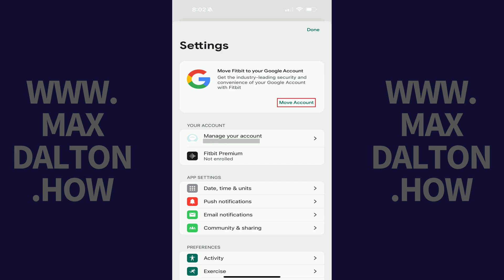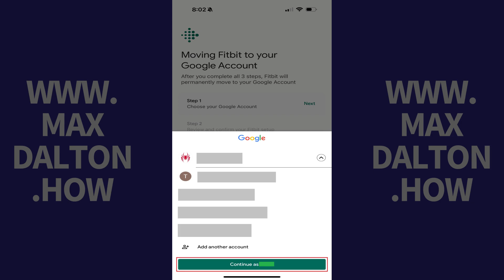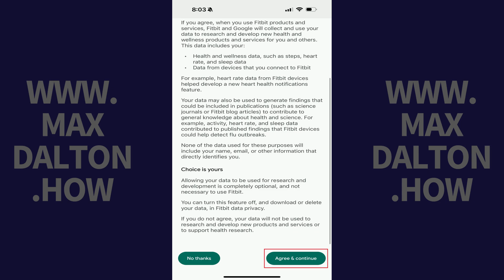How to Move Fitbit Account to Google Account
In this video I'll show you how to move your Fitbit account to a Google account.

Timestamps:
Introduction: 0:00
Steps to Move Fitbit Account to Google Account: 0:06
Conclusion: 2:47

Video Transcript:
Step 1. Open the Fitbit app on your iPhone, iPad or Android device, and then sign in to your Fitbit account. You'll land on your Fitbit home screen.

Step 2. Tap the "Settings" icon at the top of this screen. A settings screen opens.

Step 3. Find the section prompting you to move your Fitbit account to your Google account, and then tap "Move Account" in this section. An overview screen opens, letting you know that this will help you be ready for the latest features from Fitbit.

Step 4. Tap "Get Started." The next screen shows you various steps you need to go through to move your Fitbit account to be associated with your Google account.

Step 5. Find the Step 1 section, and then tap "Next." If you're not signed in to a Google account, you'll be prompted to log in to the Google account you want to move your Fitbit account to. Alternatively, if you currently have a Google account associated with your device you'll see a window at the bottom of the screen that will prompt you to choose that device. Further, if you have multiple Google accounts associated with your device, you can tap the "Down" arrow to see all of those accounts. Tap the Google account you want to use, and then tap the "Continue" button.

Step 6. Find the Step 2 section, and then tap "Next."

Step 7. Review your Fitbit health and wellness information on this screen, and then tap "Continue." The next screen shows you apps that are connected to your Fitbit account. Tap "Disconnect" next to any apps you want to disconnect from, and then tap "Continue." The next screen prompts you to review your email and notification preferences.

Step 8. Review and update your email and notification preferences, and then tap "Continue."

Step 9. Finally, find the Step 3 section, and then tap "Next." The next screen shows you an overview of what data Google will have after this transfer, and also how Google will use that data. Review this information, review and give the required consent at the bottom of this section, and then tap "Agree and Move." The next screen lets you know that your Fitbit account has successfully been moved to your Google account.

Step 10. Tap "Got It." The next screen asks if you want to provide your data to help build new products and advance health research. Choose whether or not you want to do this at the bottom of this screen. In this example, I'll tap "No Thanks." You'll land on your Fitbit home screen.